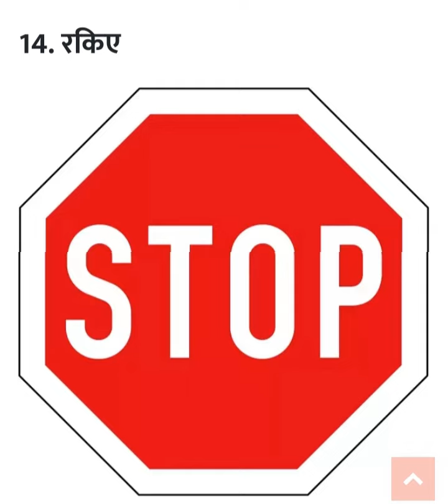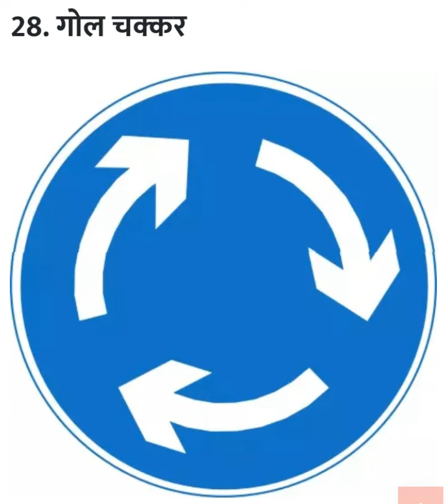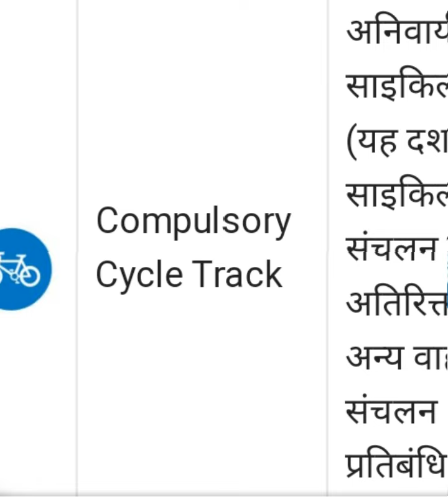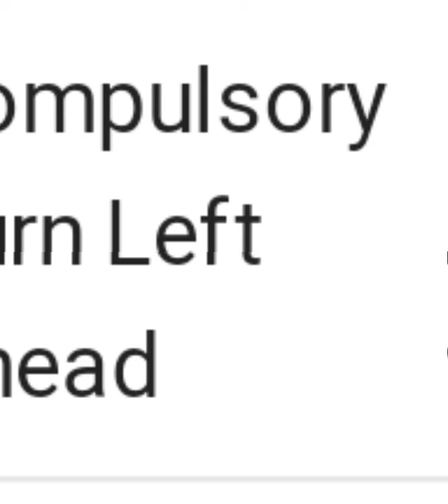delhi police driver class (1)road sine